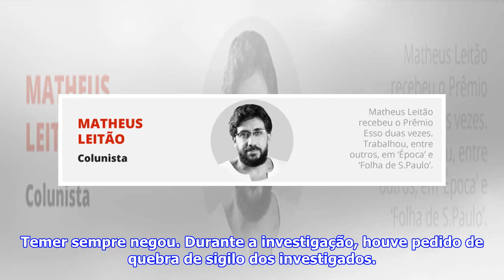[Top Famocos]Com mais 25 policiais, PF faz esforço para finalizar inquérito que investiga Temer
A Polícia Federal está realizando um último esforço para finalizar o chamado inquérito dos portos, que envolve o presidente Michel Temer, aliados dele...